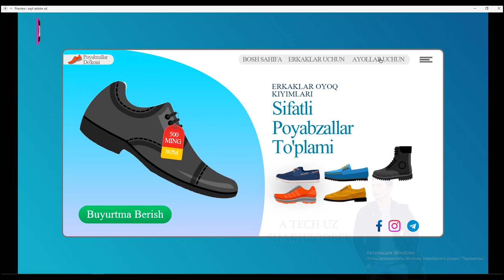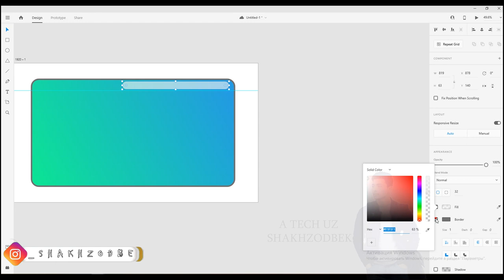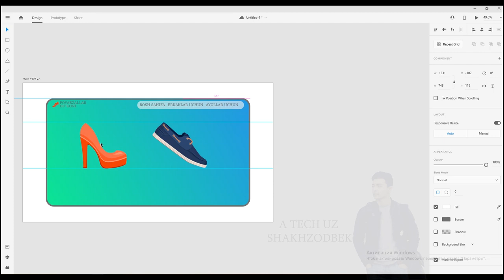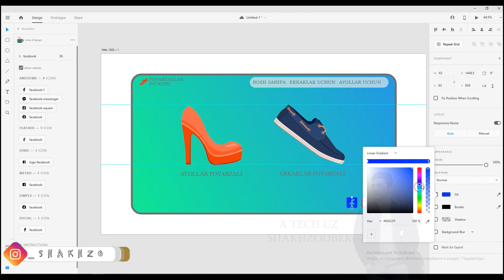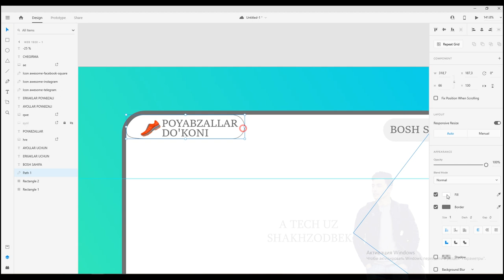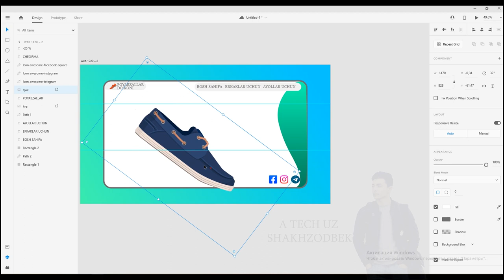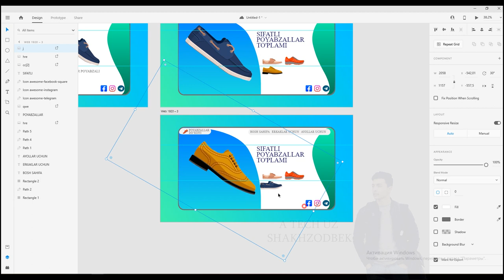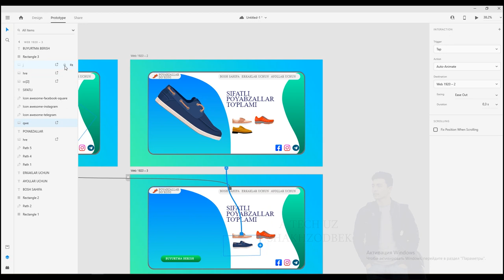Adobe XD VEB SAYT DIZAYNI // O'ZBEK TILIDAGI VIDEO DARSLAR // GRAFIK DIZAYN // WEB DIZAYN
PREMIERE PRO // PHOTOSHOP // KAMERA SOZLAMALARI // OPERATORLIK SA'NATI //
o`rganasiz